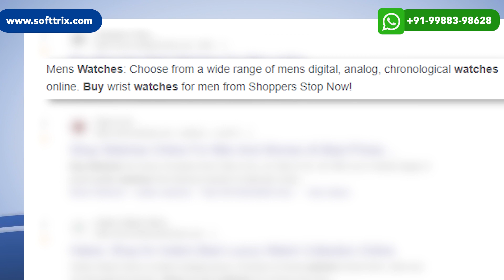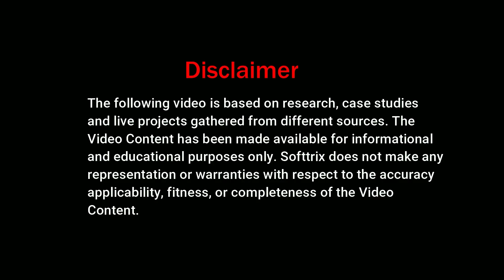White Label Ecommerce SEO Services | White Label Ecommerce SEO Services for Agencies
Would you like to add ecommerce SEO services to your business' product lineup with white label SEO services from a top ranked SEO company. Need Help?

⏱️TIMESTAMPS⏱️

0:00 Introduction
0:26 White Label Ecommerce SEO services
0:59 Product Optimization
2:20 Like, Share and Subscribe!
Hi, do you wish to offer e-commerce SEO services to your clients without getting into details of hiring, training and maintaining dedicated Workforce if yes then white label e-commerce SEO Services is the solution for you.

White label e-commerce SEO refers to White Label Ecommerce SEO services Outsourcing e-commerce search engine optimization services to a third party provider who will perform activities on
behalf of your agency or business. If you are looking for white label e-commerce SEO Services then Softtrix should be your first choice.

Softtrix has been doing e-commerce SEO for quite some time and we're going to share with you what exactly needs to happen here.

Our first focus is product optimization. In this case, we tend to keep the right set of keywords and include them into the description for those products along with use of high quality images. Keyword research would always be very important in success of an SEO process so we need to be very clear as to which keywords would draw traffic to the website.

Category pages need to be optimized and navigation of the website should be very easy and user friendly. Softtrix also works on technical aspects of SEO like URL structure canonicalizations and speed optimization. Content as they say is the king of SEO and our focus is always in developing high quality relevant content to draw good quality backlinks to the site.

Of course setting up of Google analytics, Google search console and Reporting the right data in a statistical manner is going to be our top priority. We have been offering white label e-commerce SEO services to clients across the globe for quite some time.

► In the case you're looking for a similar service feel free to get in touch with us through our
and we surely can work out further.